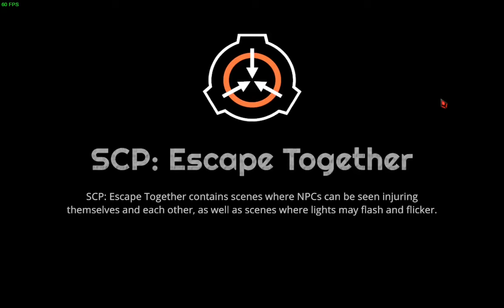The SCP:ET Experience 1: Scary Cement Peanut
A compilation of thrilling and hilarious moments from my first gameplay of SCP: Escape Together. Thanks to Silver for showing me this neat game. Its still in development so there are a _few_ bugs.

Stay tunes as I'll hopefully be uploading more soon and thank you all for 100 subs!